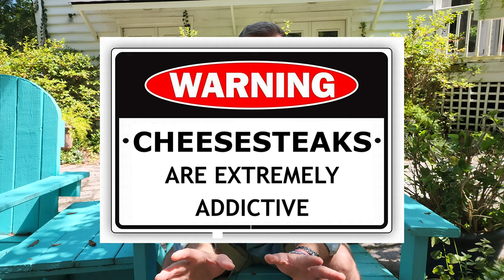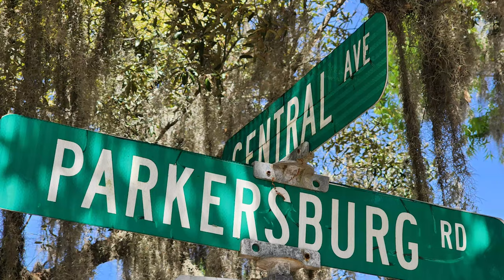Outdoor Market - FOOD TRUCK - Art - Vendors! Something fun to do on Isle of Hope - Savannah GA!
Amazing weekend event on The Isle Of Hope! Come spend a beautiful Sunday afternoon over at the Outdoor Market put on by Frond and Fern! For more details check out the video. Featuring dozens of local vendors selling everything from clothes, jewelry, hats, plants, knickknacks, food, and various artwork! Charlie's CheeseSteak aka Down South Cheese Steak will be the featured food truck! WOW, only the best cheesesteak in the WORLD!  COME and enjoy and bring your appetite! This Sunday, from 1 to 5 pm, May 1st, at the Isle Of Hope Pool and Park. Come out and support local businesses and bring your appetite! See you there!